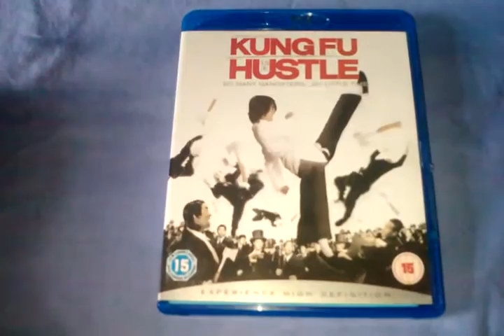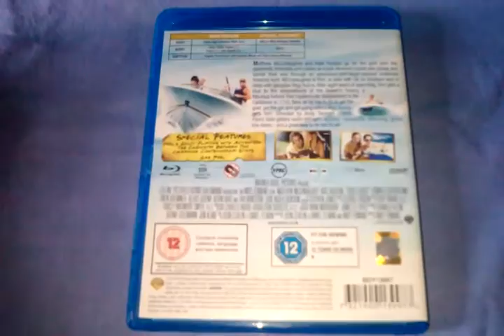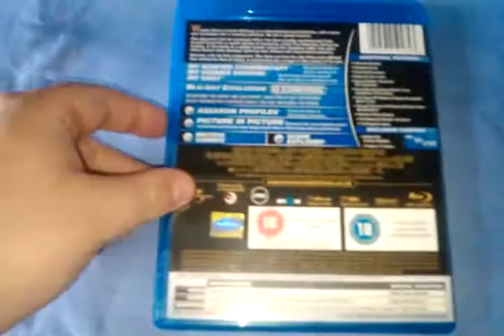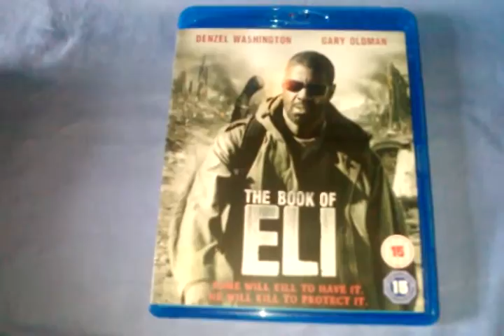Blu-ray Collection Update (30th July 2010)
Hi everybody this is a very quick video of my latest Blu-ray films I have got .